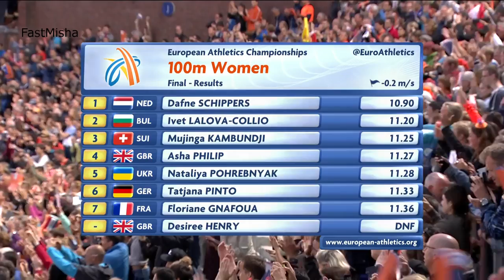52 Dafne Schippers wins 100m Final European Athletics Championships 2016